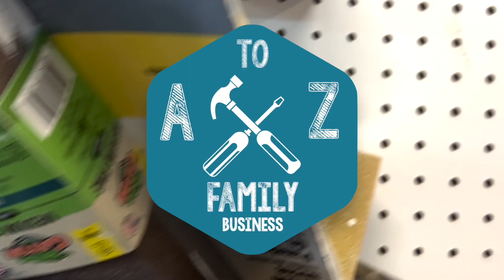Quick! What's a Laser Level?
For precise measurements and consistency while working on big custom projects 🏡 This little guy is very useful for making sure everything comes out straight and level as we're working on it... but don't worry, the normal level isn't out of work just yet, both tools are useful in their own respective scenarios! 👌🏻

for a free estimate and to learn more about us!